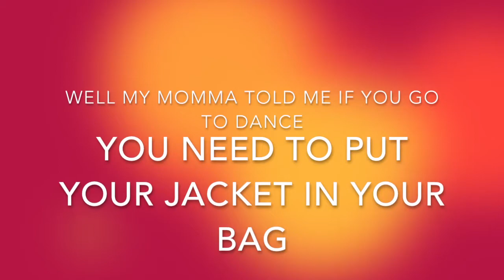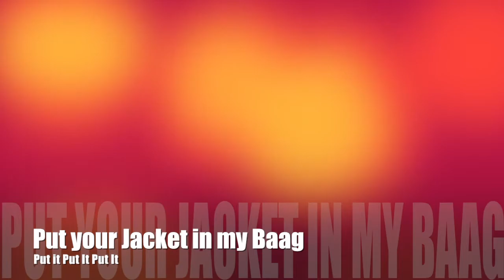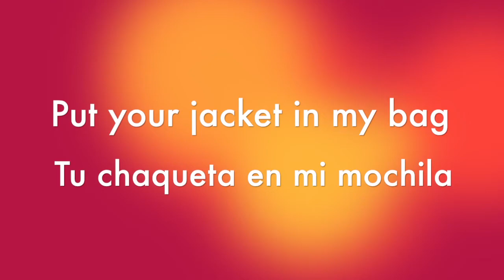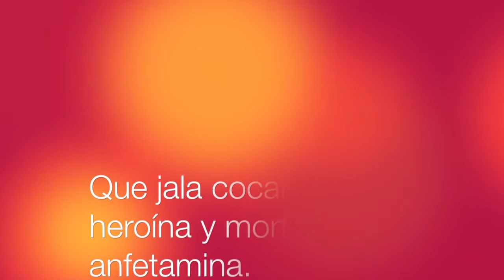Dii Boni - Your Jacket, My Bag (Letra Video)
Hola, somos Dii Boni.
"Your Jacket, My Bag" es el primer single de nuestro primer EP - Dii Boni's in da Jaus.

Enlloi and cher :)